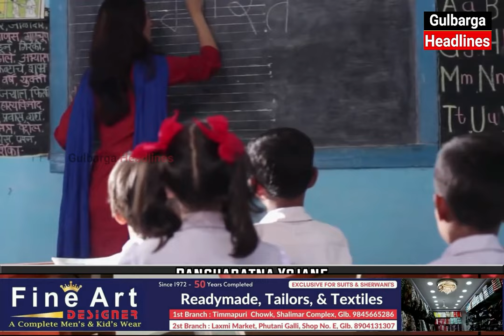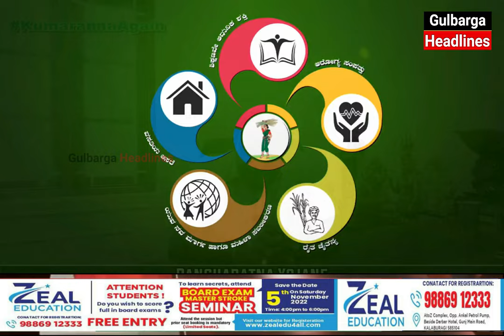Free Ghar Hamari Sarkar Aane par Education, Ilaj, Kisanoun Ki Madad Aur Rozgaar HD Kumar Swami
Free Ghar ka Wada Hamari Sarkar Aane par Education, Ilaj, Kisanoun Ki Madad Aur Rozgaar HD Kumar Swami Ka Wada.